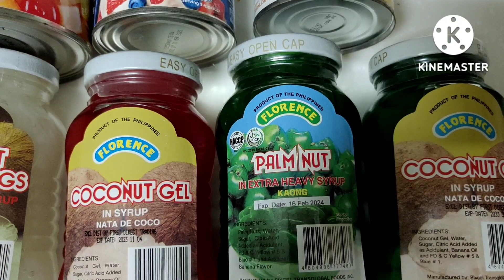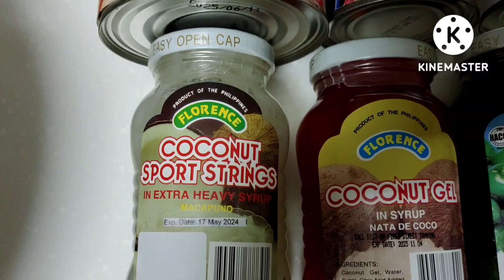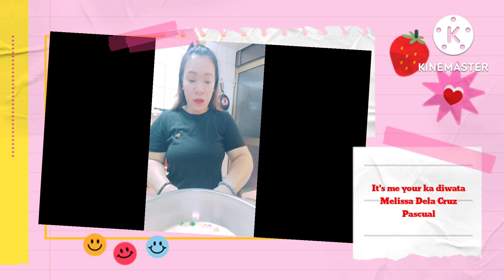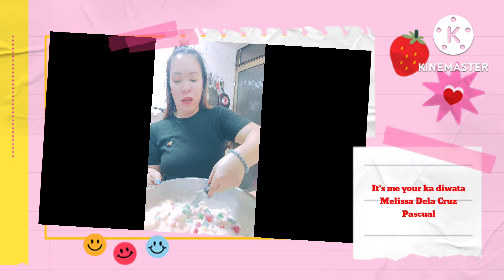Fruit salad ala diwata